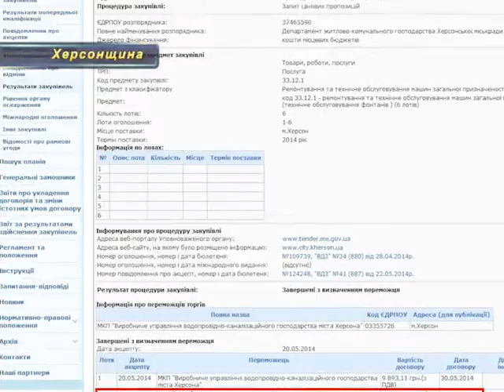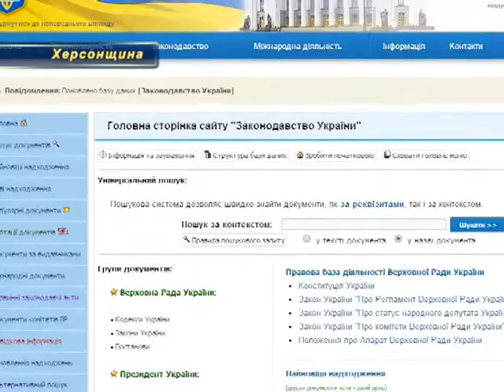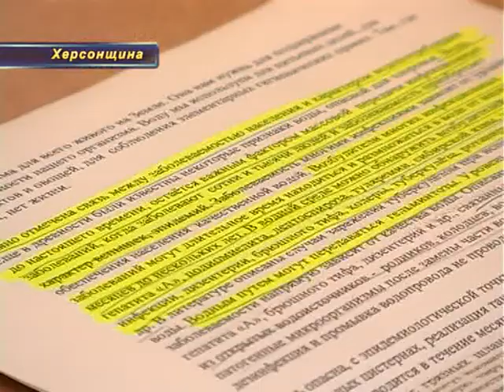Состояние Херсонских фонтанов - "не фонтан"